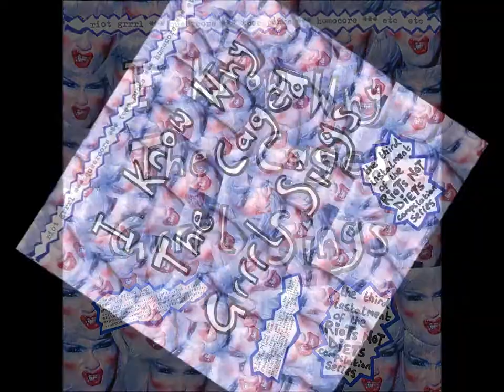Not Right "The Lead Role"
from V/A - I Know Why The Caged Grrrl Sings (Compilation)